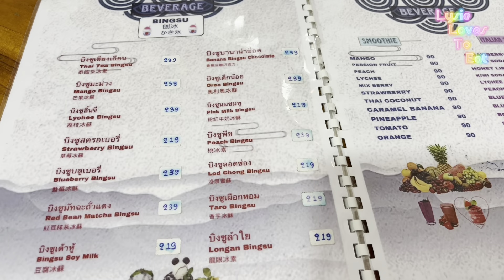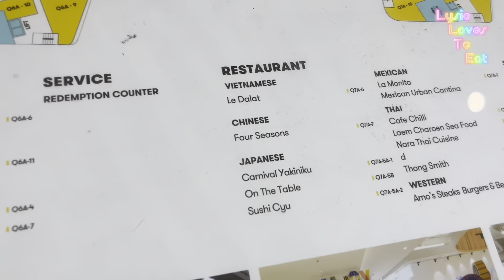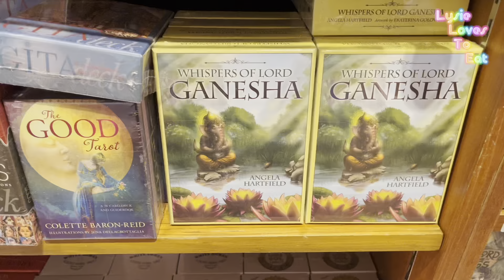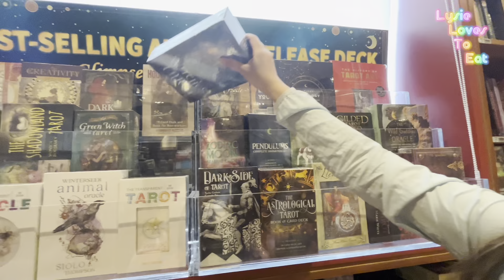Day 4 in Bangkok -CHINA TOWN MARKET - KINOKUNIYA - KUB KAO KUB PLA - Where to go in Thailand series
I’m Lysie here!
Today my friends and I are going to Bangkok Thailand. Let’s go to explore Thailand with me.
I wish you guys have a great day.
Love,
Lysie.